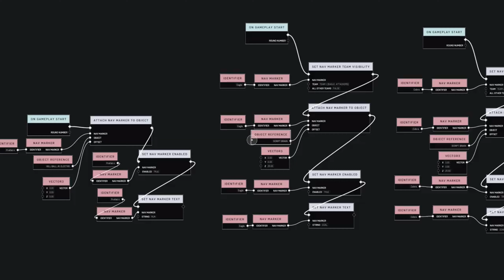Halo Infinite| ¿Tendremos algo referente a Halo 5 en la siguiente actualización?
Hola amigos de la rebelión, yo soy su amigo blood en esta ocasión hablaremos sobre si tendremos algo referente a Halo 5 en la siguiente actualización.